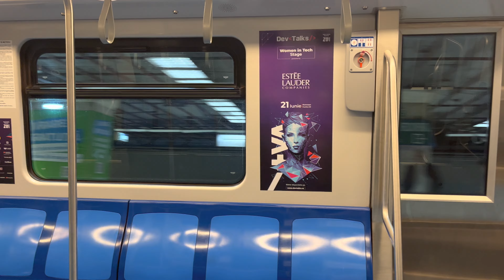Bucharest Metro- Journey from Piata Unirii to Piata Victoriei on M2 by CAF train “Prut”